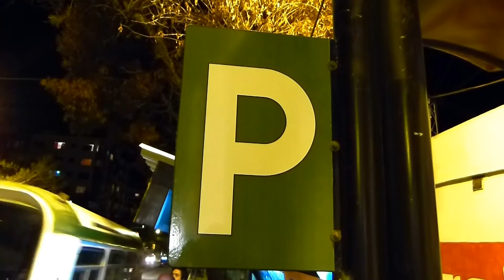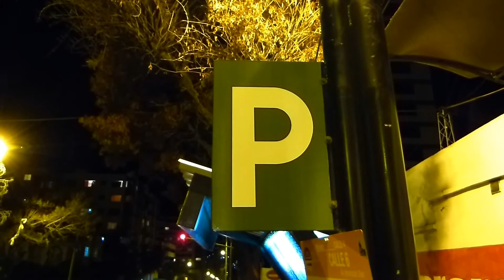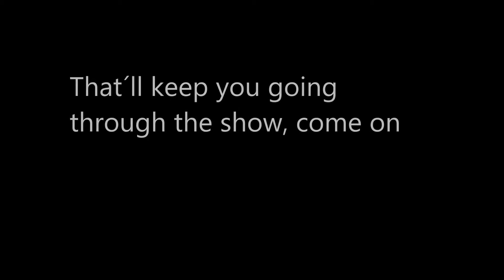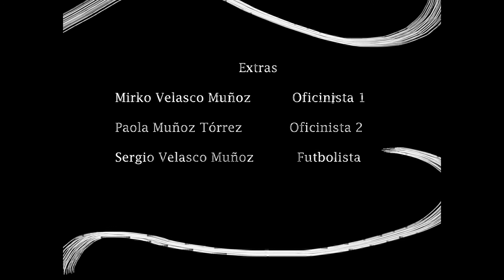“CARA O CRUZ”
Año 2014
Idea original: Arturo Rojas Yanguas
Guion: Arturo Rojas Yanguas

Dirección: Sergio Orlando Velasco Muñoz

2°
Movimiento Fragmento literario: “Confortably Numb”, Pink Floyd
Producciones: Makurka. Cine de guerrilla
Actores: Arturo Rojas Yanguas/Sergio Orlando Velasco Muñoz/Mirko Velasco Muñoz/Paola Muñoz Torres